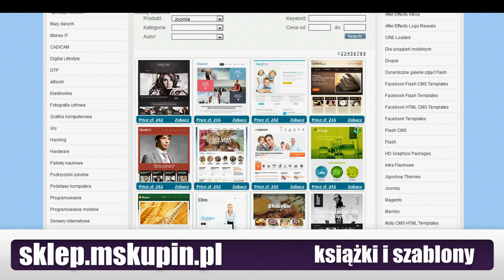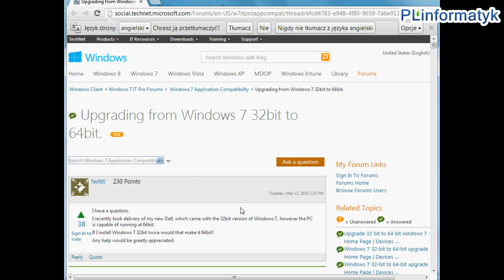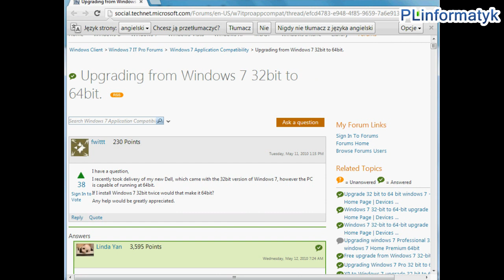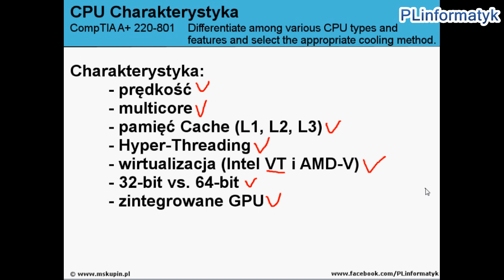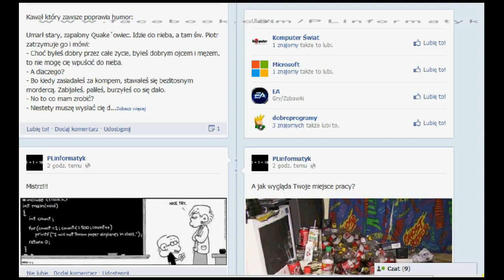Charakterystyka CPU - poradnik - CompTIA A+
CPU - Central Processing Unit, czyli procesor to mózg naszego komputera.Procesory to układy scalone, które często posiadają złocone wyprowadzenia (stosowane ze względu na odporność na utlenianie). Ich sercem jest monokryształ krzemu.

W poradniku omawiam następujące terminy:

- prędkość
- multicore
- pamięć Cache (L1, L2, L3)
- Hyper-Threading
- wirtualizacja (Intel VT i AMD-V)
- 32-bit vs. 64-bit
- zintegrowane GPU

Film z serii CompTIA A+ 1.6 Differentiate among various CPU types and features and select the appropriate cooling method.